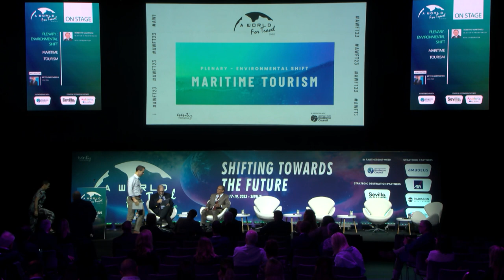Plenary - Environmental Shift - Maritime Tourism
70% of the planet is water, makes for fantastic cruising and water sports but what are the major seafaring companies doing on their path to net zero?  What are the social implications? How is itinerary planning being handled with an eye towards sustainable operations?  How can advancements in artificial reefs help save maritime tourism? What can maritime tourism learn from aviation?